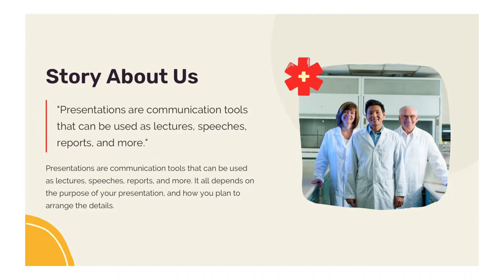Dark Purple Yellow Health And Medical Product Presentation Template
So, do you like our template, or can you request any template for FREE?

Canva is a powerful free design tool that everybody can use to create beautiful visuals.

- eSport
- Business
- Education
- Architecture
- Interior design
- Startup
- Food and Beverage
- eCommerce
- etc